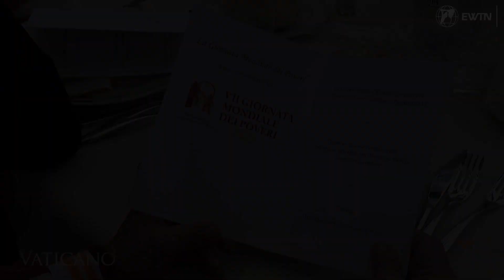Pope Francis' Powerful Message on World Day of the Poor: 'Poverty is a Scandal'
Experience Pope Francis' Mass for the 7th World Day of the Poor in St. Peter's Basilica, a moving event that underscores the urgent need to combat poverty. In his compelling homily, Pope Francis urges us to spread charity and love, highlighting that "Poverty is a scandal."
Observed on the 33rd Sunday of Ordinary Time each year, the World Day of the Poor calls for global compassion and generosity towards the needy. This year's theme, "Do not turn your face away from anyone who is poor," is a profound reminder of our collective responsibility.
Since its inception by Pope Francis in 2017, this day has become an essential observance in the Church. The day's events also included a special lunch with poor people and refugees.